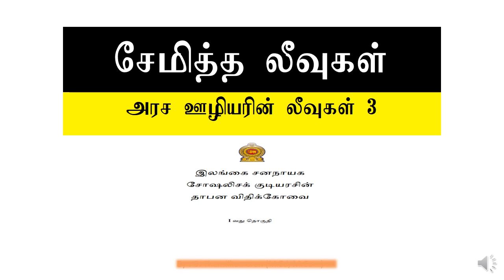இலங்கையில் அரச ஊழியர்களின் சேமித்த லீவுகள் : Saved Leaves By : THAMILKUMARAN (M.Ed)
இலங்கையில் அரச ஊழியர்களின் சேமித்த லீவுகள் : அடுத்த video அரச ஊழியர்களின் அரசியல் உரிமைகள் பற்றியது.
My channel : Related with Educational Sector
And more valuable informations on Government and private sector.